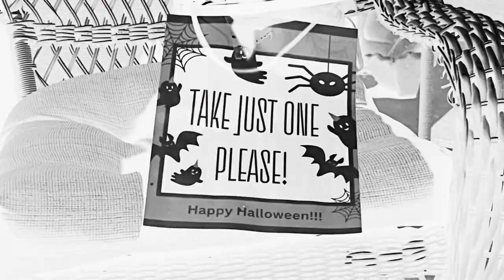Halloween 2023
I completely forgot to put up my Halloween video that I can’t edit it but sometimes time just flies when you forget about the little things like your audience your fans, your friend, your family, so here is my Halloween 2023 cat ￼